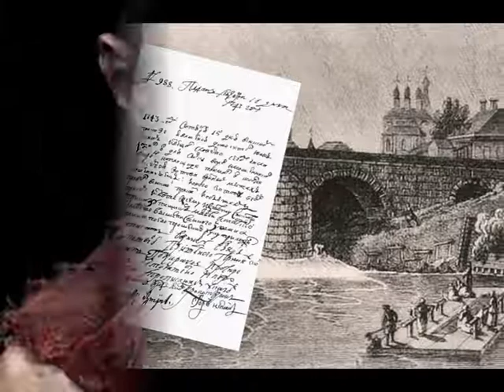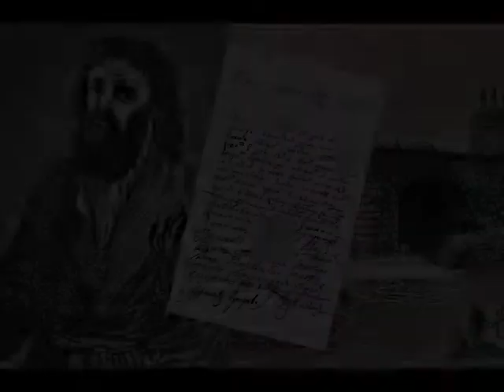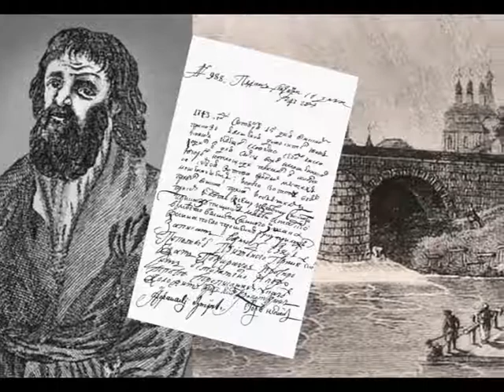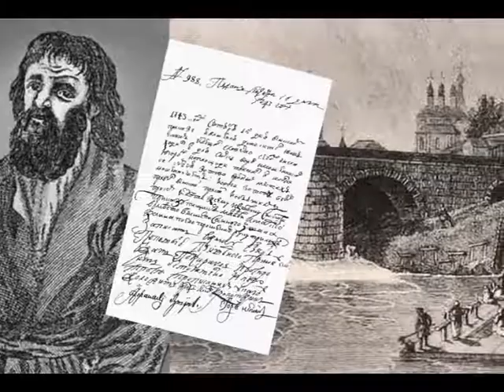Ванька Каин кем был родоначальник российских воров